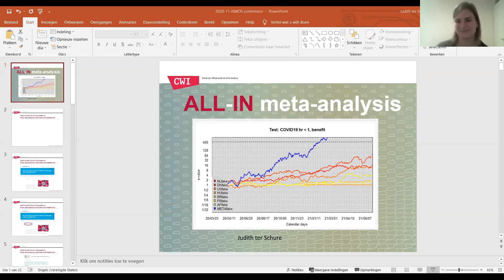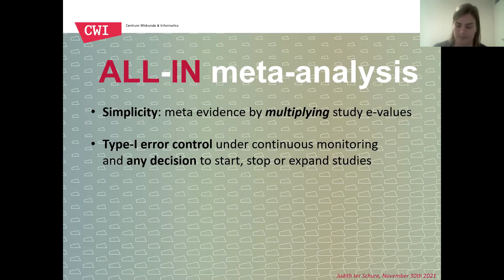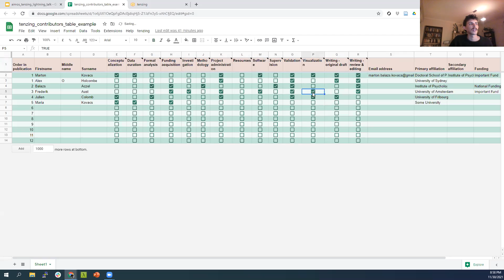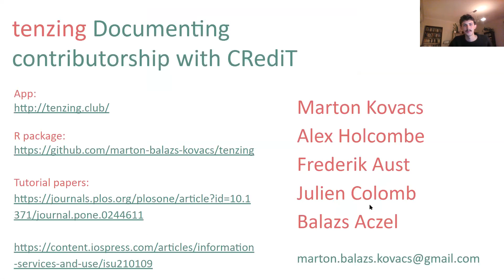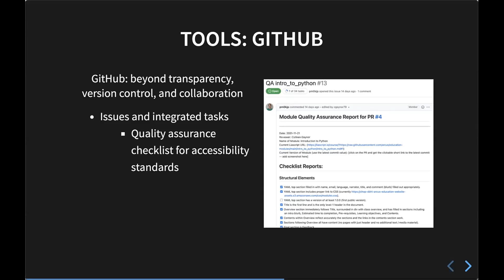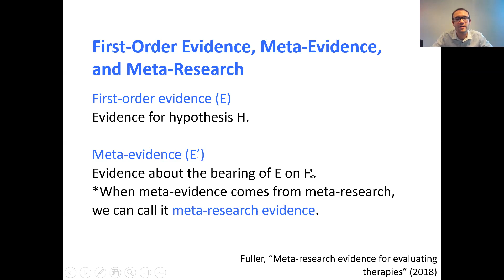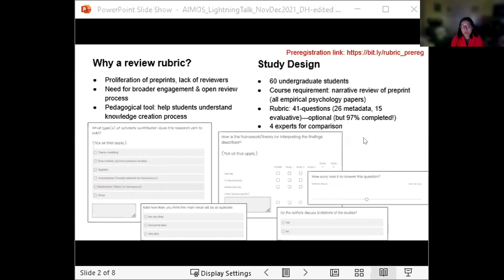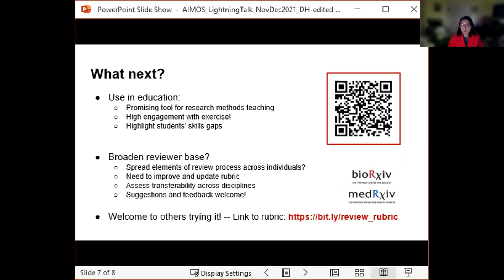aimos2021 Lightning Talks 2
Lightning Talks
1 Dec. 2021
Chair: Suzan Tokac

Presentations:
Judith ter Schure - ALL-IN meta-analysis: Anytime Live and Leading INterim meta-analysis
Marton Kovacs -  Documenting contributorship with tenzing
Rose Franzen  & Rose Hartman - Incorporating inclusive design into open education for data science
Jonathan Fuller - In defense of using meta-research evidence for evaluating therapies
Dawn Holford - A review rubric as a tool for student training and broader engagement in preprint review